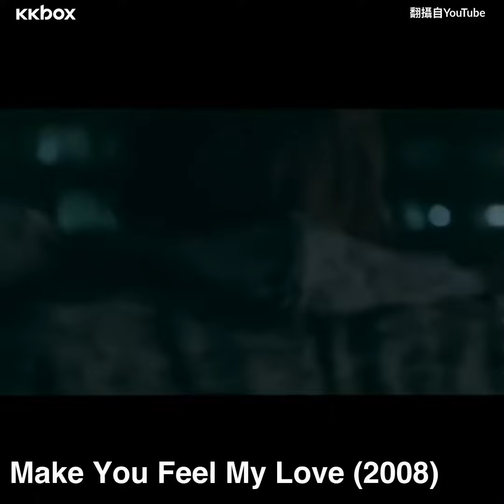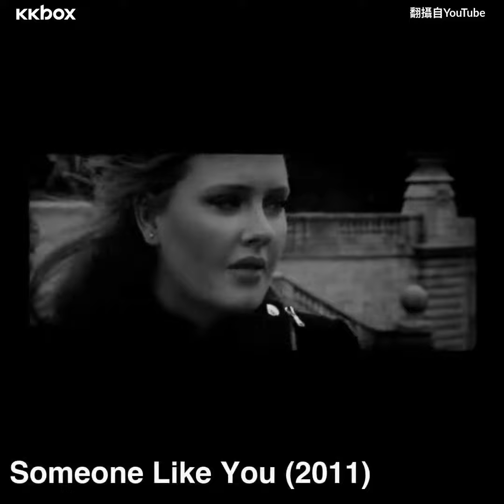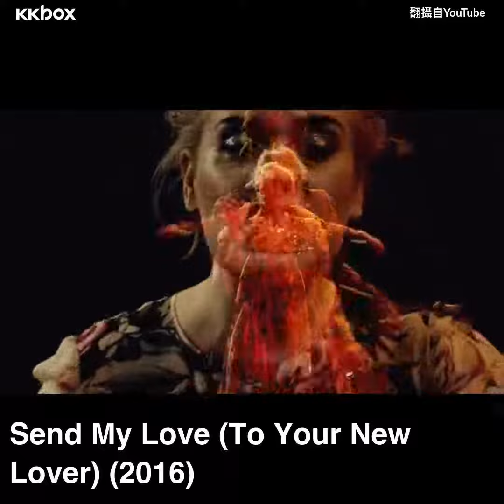Adele 生日快樂！10首金曲回顧高銷量歌姬風采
英國靈魂歌姬 Adele（愛黛兒）以穿透靈魂的動人嗓音聞名，首首關於愛情的傷痛與療傷引起共鳴，使她的專輯與歌曲大賣。Adele從2008年發行首張專輯《19》出道，僅出道10年就擁有兩張《21》與《25》超過2千萬銷售的專輯，也是葛萊美、全英音樂獎其餘殿堂級的獎項肯定的天后。今天是她的生日，讓我們聽〈Rolling In the Deep〉、〈Hello〉、〈Someone Like You〉等金曲來慶祝天后生日！